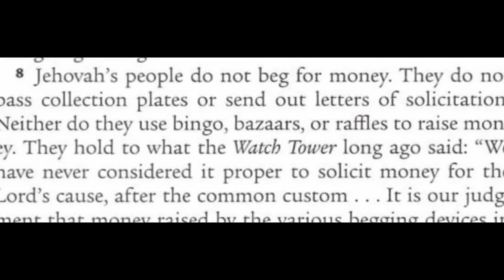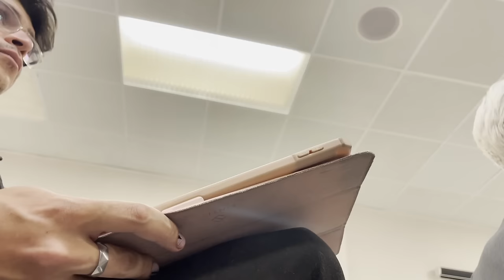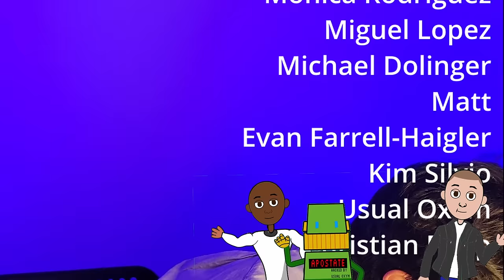I Went Back To The JW Memorial 2024 and PARTOOK (secret recording)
I went to the Jehovah's Witness Commemoration of the Death of Jesus. It was weirder than I expected.